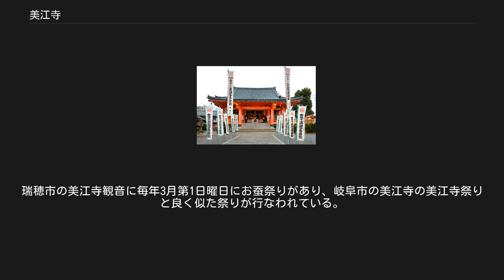美江寺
美江寺（みえじ）は、岐阜県岐阜市美江寺町にある天台宗の寺院である。
山号は大日山。
院号は観昌院。
通称「美江寺観音」。
正式名称より通称で呼ばれることが多い。
 美濃三十三観音霊場第十八番札所。
岐阜観音霊場第三番札所。
東海白寿三十三観音第三十一番札所。
 『新撰美濃志』の伝えるところによれば、717年（養老元年・霊亀3年）、元正天皇勅願により、伊賀国名張郡の伊賀寺（坐光寺）【名張市の夏目廃寺】の十一面観音を美濃国に移したのが当寺の起源であるという。
この十一面観音を本尊として、719年（養老3年）、美濃国本巣郡十六条（後の美江寺村、現瑞穂市美江寺）に美江寺が創建され、開山は勤操（ごんそう、東大寺別当）、竣工は723年（養老7年）であったという。
 その後、中世までの沿革は判然としないが、土岐氏の帰依を受け、1506年（永正3年）、土岐成頼が伽藍を修造したという。
現在地に移転したのは1549年（天文8年）、斎藤道三の稲葉山城の築城時ともいい、織田信長が移転させたという説もある。
稲葉山城の南西に位置し、裏鬼門を守護するという。
 1871年（明治4年）、政府による寺領上知令により寺領を失う。
1945年（昭和20年）7月には、岐阜空襲により伽藍を焼失。
その後、1952年（昭和27年）に阿弥陀堂（仮本堂）が再建され、1955年（昭和30年）に本堂、1986年（昭和61年）に仁王門がそれぞれ再建されている。
 重要文化財 乾漆十一面観音立像 像高176.6 cm。
奈良時代の作。
近畿地方以外には珍しい脱活乾漆造（麻布を漆で貼り固めて造形した張り子状の像）の仏像であり、技法、作風等から制作は奈良時代・8世紀にさかのぼると推定される。
 岐阜市指定文化財 木造十一面観音立像 木造菩薩坐像 猩々（しょうじょう）面 木造獅子頭 ヒノキ製で高さ約29 cm、長さ約36 cm、幅約36 cm 鎌倉時代 岐阜市指定重要文化財（2015/12/1） 木造不動明王半跏（はんか）像 ヒノキ製で高さ約2,836 cm 鎌倉時代 岐阜市指定重要文化財（2015/12/1） 岐阜バス「美江寺町」バス停、または「市民会館・裁判所前」バス停が最寄である。
 瑞穂市美江寺の地名の由来は、かつて美江寺があった名残である。
現在もこの地には美江寺観音がある。
これは1567年（永禄10年）、織田信長の命で建立されたものである。
瑞穂市の美江寺観音に毎年3月第1日曜日にお蚕祭りがあり、岐阜市の美江寺の美江寺祭りと良く似た祭りが行なわれている。